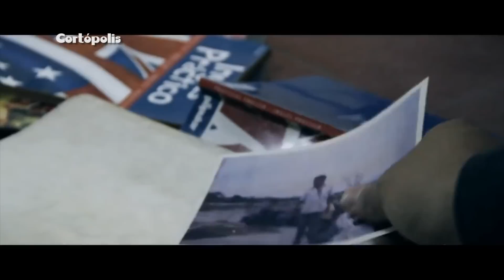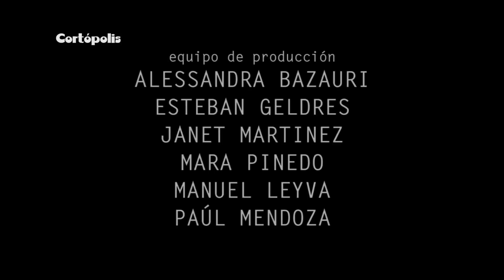CORTÓPOLIS | El narrador de cortos (Bloque 1)